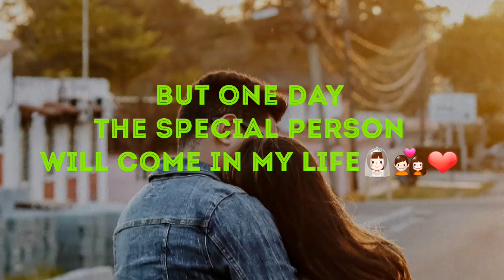Sad status || Ummon - Hiyonat | Xiyonat | RN Tripurasa